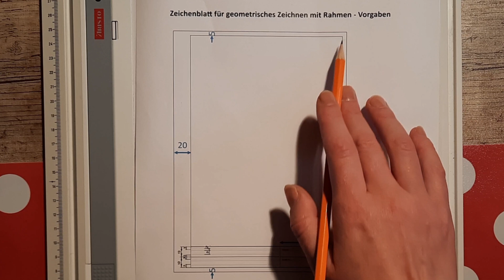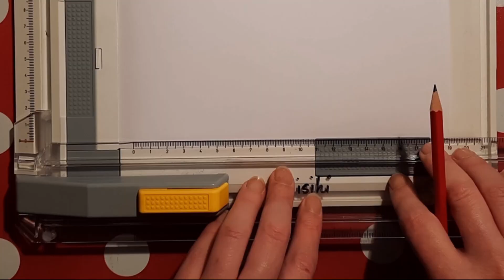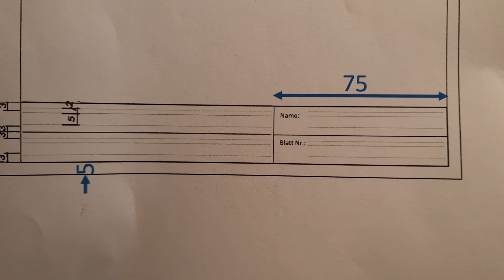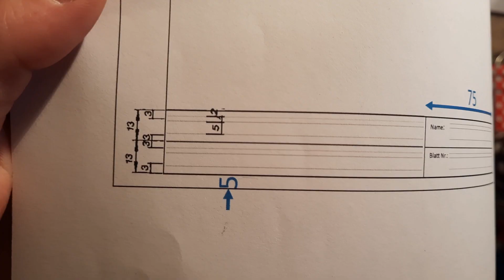Geometrisches Zeichnen - Rahmen zeichnen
Für geometrische Zeichnungen wird ein Zeichenblatt mit Rahmen verwendet. Wie man diesen Rahmen zeichnet erfährt ihr in diesem Video.